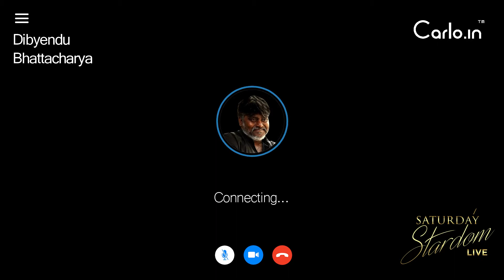Dibyendu Bhattacharya had a SECRET crush on "Juhi Chawala" | Saturday Stardom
We are Searchglass Films - a production house with an ideology of motivating young artists and masses. Our motto is to let people know about the real personalities and success stories behind their favorite stars. Mr. Sujay Gupta, Founder of Searchglass Films came up with this idea wherein he can conduct a lively and cheerful chat session with Actors, Business Tycoons, Singers and artists from different walks of life, people who can bring a smile to others in order to motivate them and let them have a more positive outlook of life and its daily struggles.